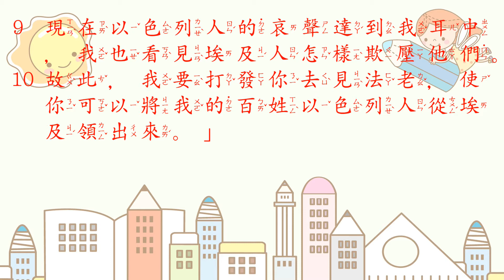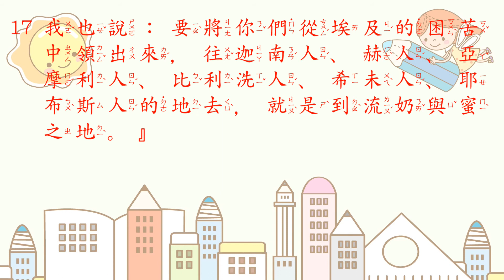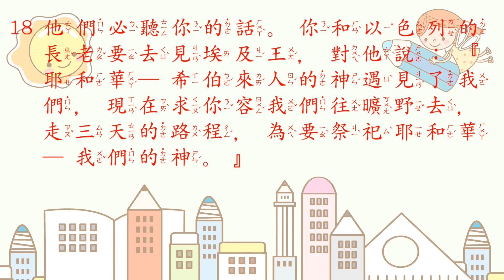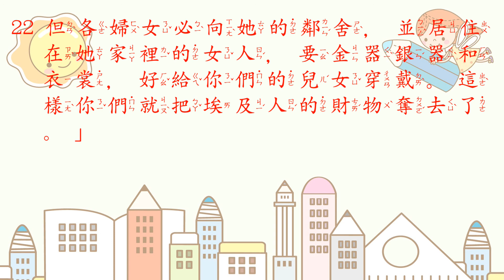[聖經好好聽] 出埃及記-第3章